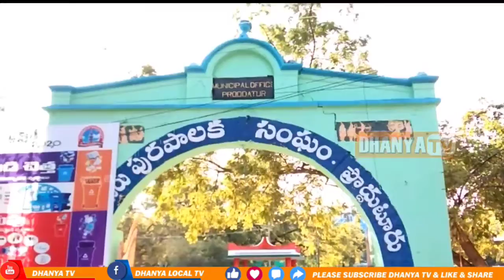అభి చారిటబుల్ ట్రస్ట్ ఎన్.విజయ్ బాబు(ధన్య టి.వి రిపోర్టర్)ఆధ్వర్యంలో అనాధ వృద్ధురాలికి అంత్యక్రియలు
కమలాపురంలో అభి చారిటబుల్ ట్రస్ట్ ఎన్.విజయ్(ధన్య టి.వి రిపోర్టర్) ఆధ్వర్యంలో అనాధ వృద్ధురాలికి అంత్యక్రియలు